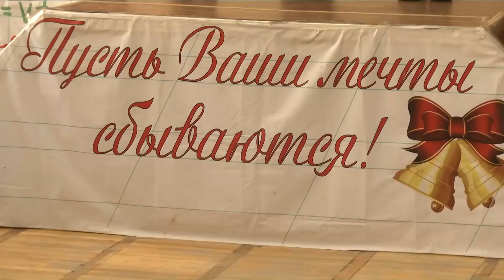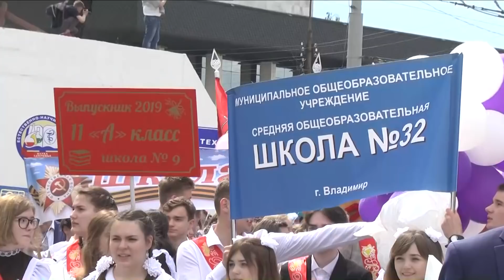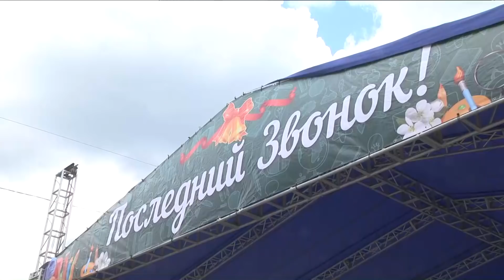Последний звонок - 2019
Прощай, школа!

Сегодня во всех школах Владимира состоялся "Последний звонок". Со школой попрощались 1583 одиннадцатиклассника.